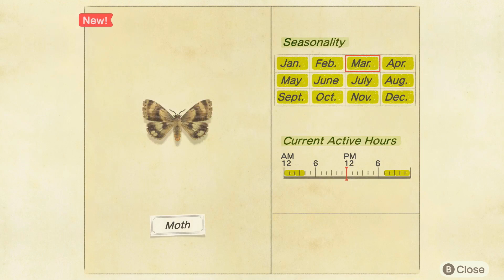Animal Crossing: New Horizons | Gameplay Walkthrough Part 4 (Nintendo Switch)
Time for some Multiplayer action in Clowntown as Kneon joins! Let's play Animal Crossing: New Horizons for the Nintendo Switch... except Tom Nook is an evil dictator. It's Day 4 on our new island, Clowntown, where the diabolical Tom Nook has us hoodwink some poor animal folk into building him a commune. Will we survive life on this crazy Animal Crossing island?